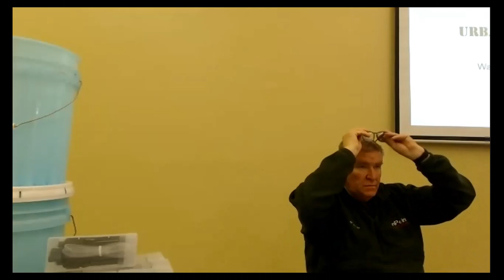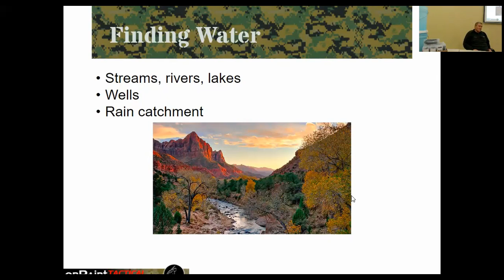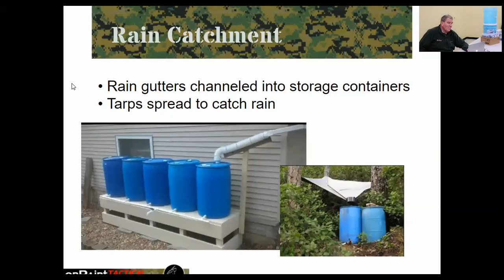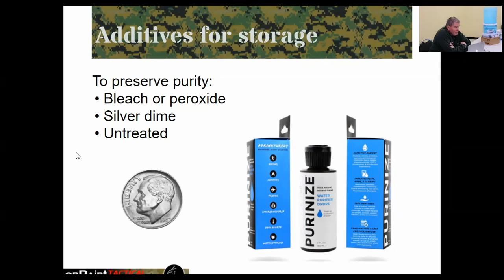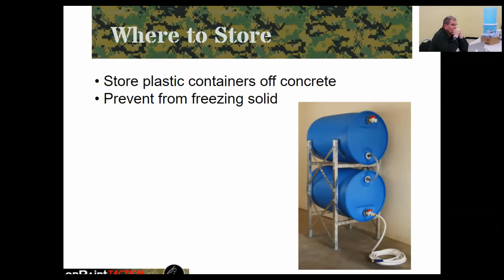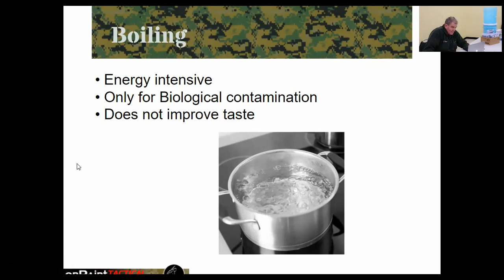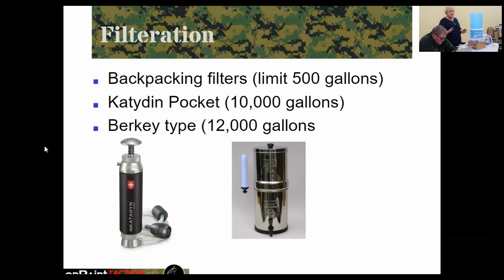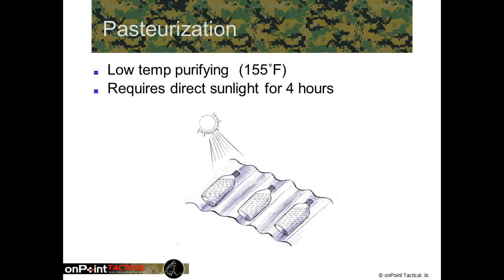Water Filtration and Storage - Kevin Reeve - Diamond Valley Preparedness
Also note the source of is referenced in the video